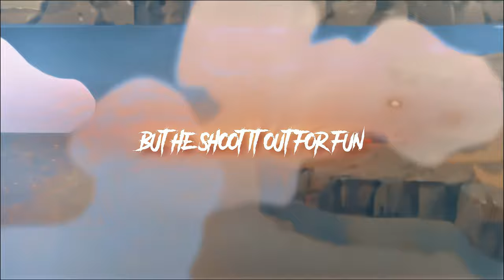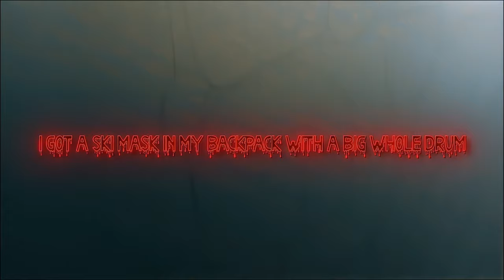MAINLY - OFF THE DOME (ft. LO MAKEEM) (OFFICIAL AMV)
(This song is entirely a freestyle, no lyrics was pre-written while the recording of this song)